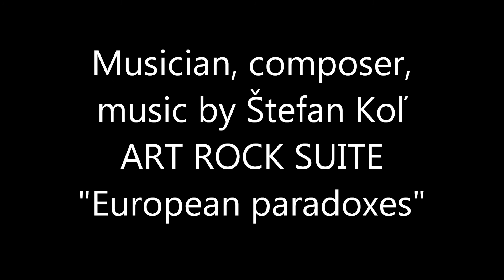The Art of Feroz Khan - An Observer of Life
SOLITARTGALLERY Presents
Artist Painter Feroz Khan New Dilhi, INDIA
"An Observer of Life"